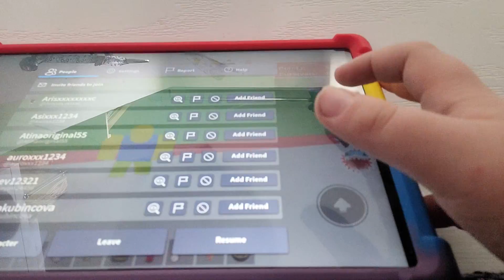2 October 2022